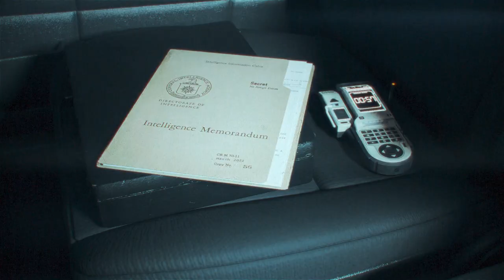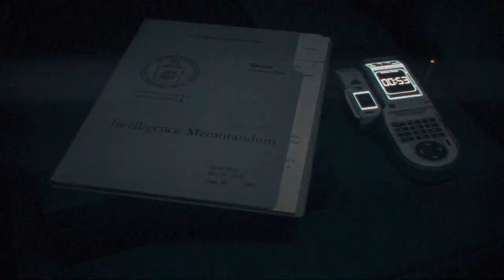SUBVERSIVE - A Blender Short Film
This film was originally conceived as a challenge of sorts: I asked myself if it would be possible to put together an animated film in Blender using only free assets and a very, very modest consumer-level PC. Turns out, that’s totally possible!
3D assets were mainly sourced from Sketchfab, with some being modelled by me using quick-n-impressive Ian Hubert style. SFX all come from FreeSound.Org, and the music was borrowed from @SessionStudios -  Greg Dombrowski, an exceptionally talented artist!

The specs of a PC that I used to put together this short film (Blender+AE+Premier):
CPU: AMD Ryzen 5 4500
RAM: 16 Gigs of DDR4 consumer ram
GPU: Nvidia GeForce GTX 650Ti, 2 gigs of GDDR5 ram.